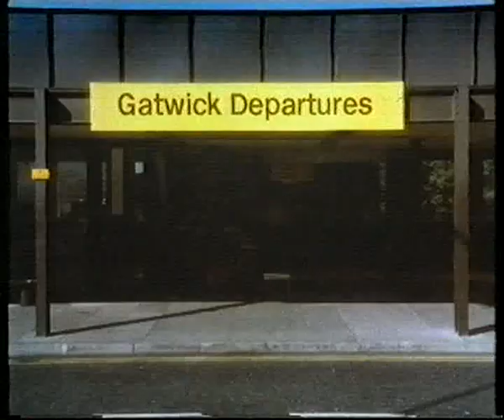British Caledonian Limo Service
An advert from British Caledonian for their Door to Door Limo Service